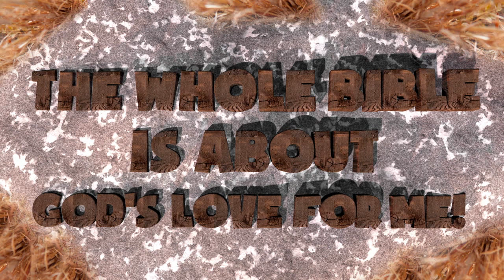Need To Know